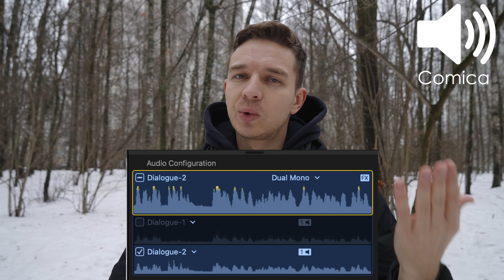Rode VideoMic Pro VS Comica VM20 Shotgun Microphone Comparison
Comica CVM-VM20 budget shotgun microphone vs Rode VideoMic Pro Microphone comparison

Comica CVM-VM20 is an on-camera shotgun microphone which helps you to catch what’s in front of the microphone and reject the sounds from behind and especially from the sides. Comica VM20 has good sound quality, awesome kit with hard shell case, foam and wind protection and cables for charging, connecting to a camera or a smartphone. Comica VM20 also has up to 60h of battery life on a single charge, battery display indicator, smooth gain adjustment with up to 10 levels of gain, low-cut filter at 75 and 150Hz, USB-C charging even while in use, relatively small size and decent enough shock-Mount. In today’s videos I’ve decided to make a comparison of Comica VM-20 vs Rode VideoMic Pro 1st generation, which is not only almost 2 times more expensive, but also lacks some features of Comica VM-20 microphone. Rode VideoMic Pro is very popular among many videographers, but what if the Comica VM-20 has very similar sound quality? In today’s Comica VM-20 microphone review and comparison with Rode VideoMic Pro you’ll see: Comica VM-20 vs Rode VideoMic Pro sound quality test and comparison outdoors, indoors and for voiceover, Comica VM20 vs Rode VideoMic Pro sound rejection test, distance test, wind protection test, features comparison and more. Enjoy watching Comica VM20 microphone review vs Rode VideoMic Pro.

00:00 - Rode VideoMic Pro vs Comica VM20 Shotgun mic comparison
01:12 - Sound rejection from the back and sides
02:18 - Voiceover test, kit, functions, pros and cons
05:40 - Battery life and distance test
06:58 - Wind and wind protection test
07:40 - Low Cut filters test and comparison
09:28 - Shock-mounts comparison and vlogging test
10:38 - Prices and conclusion